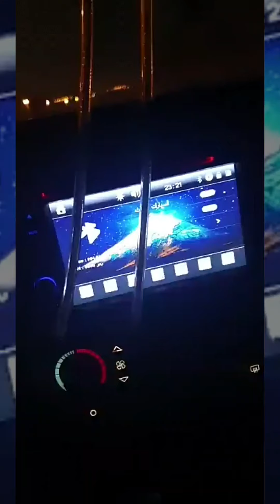طريقة سريعة ولذيذة لطبخ مكبوس / أو كبسه بنكه هندية ..